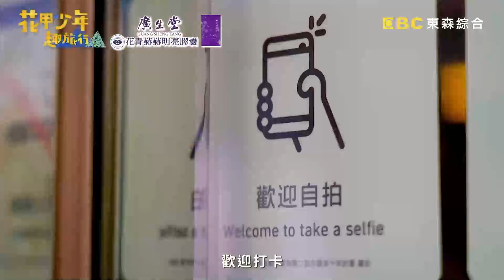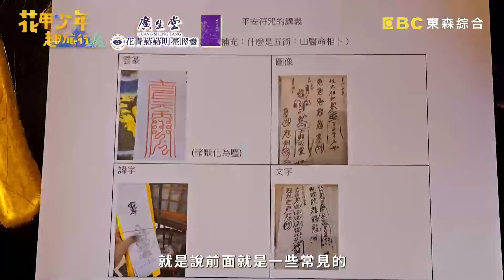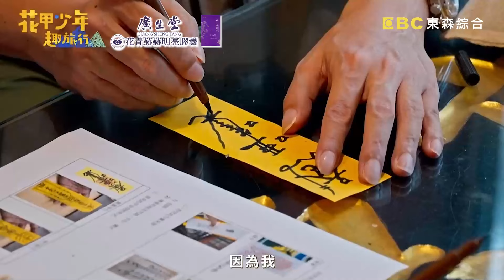梁赫群現場表演「鬼畫符」！小禎提議「貼頭上」假扮殭屍笑翻全場！【花甲少年趣旅行】搶先看｜20240720 EP104｜🚐台南｜梁赫群 于子育 小禎 周予天